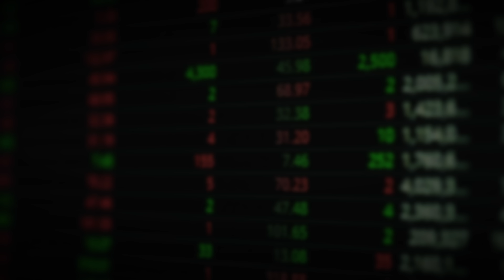"삼성전자 vs SK하이닉스 vs 현대차" 딱 하나만 고르라면 이 주식이다｜김선형 대표 2부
00:00 "삼성전자 vs SK하이닉스 vs 현대차" 하나만 고르라면 이겁니다
15:43 지금 2차전지 주식 조정 받는 이유 딱 한 가지밖에 없어요

▶'365 원칙을 세우다' 온라인 서점 링크